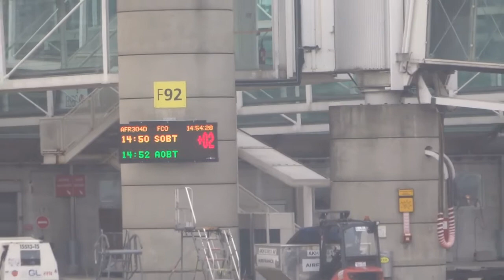[TRIP REPORT] AIR FRANCE | AIRBUS A319 | ECONOMY CLASS | PARIS (CDG) TO ROMA (FCO)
takeoff: 3:35  - landing: 16:40

flight AF1304 (Air France)
on 17th of march. 2017
from Paris CDG to Roma FCO

msn: 1216
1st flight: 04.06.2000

take off on rwy 26R at 15:02
landing on rwy 16L at 16:41